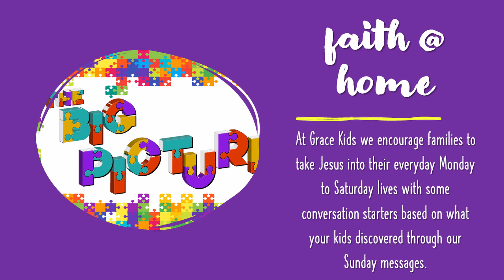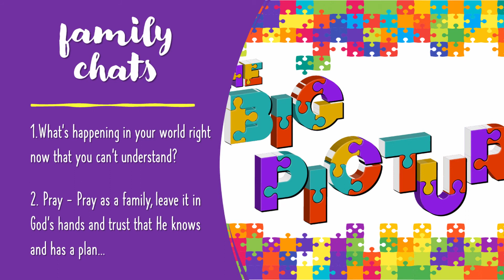Faith at Home 9 August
Taking your child's Sunday into Monday and the rest of the week...